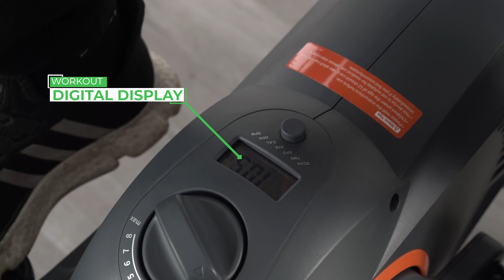Anneka Exercise Desk Bike from Furniturebox UK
Our Anneka office desk bike chair is an easy to use cycling desk chair that will put the working out into working from home! The perfect way to introduce some activity into your working day. Fully adjustable and ergonomic so you can get the perfect position for you.